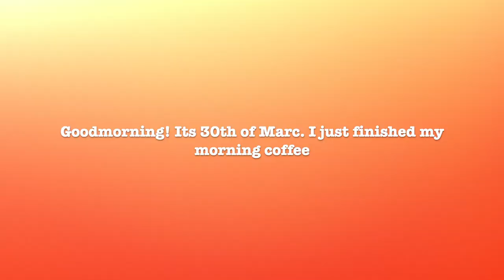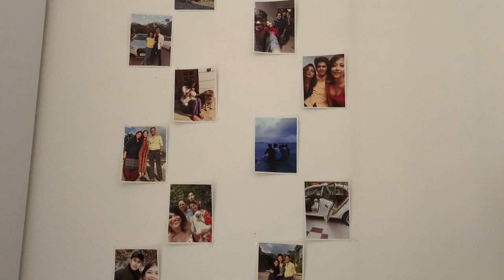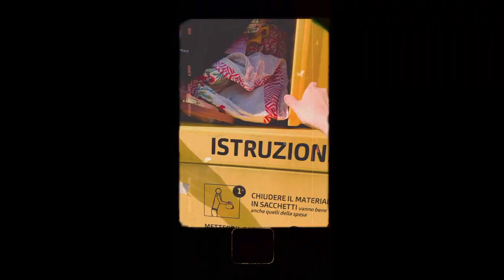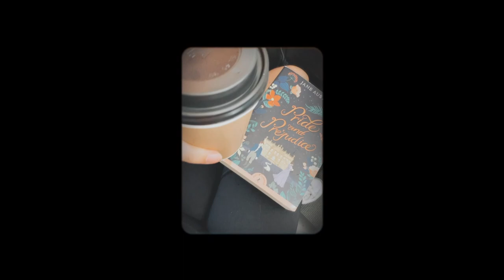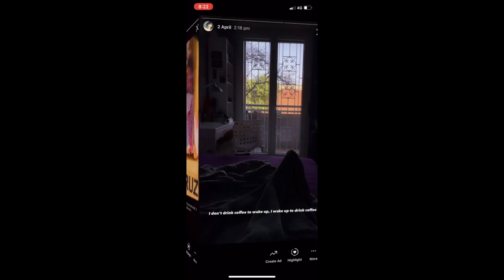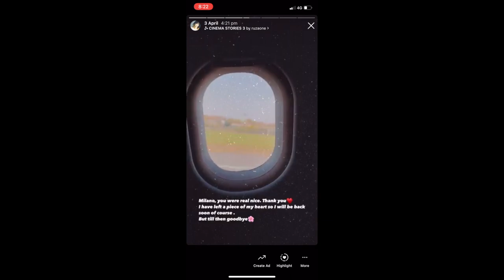Story of a girl who gets attached even to inanimate objects 🙁 - last Milan vlog part 2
Hiiee pumpkin💖 I hope you smile today! Thanks for clicking on this video. I documented my last few days in Milan. I get attached to every little thing so leaving a city is extremely overwhelming for me. This is the last Milan vlog of me as a student. This city has a piece of my heart and I am happy to leave it at that. I hope you enjoy watching it.

Until next time, take care and stay safe! I love you. Legit. Thanks for sticking around

Background music in order, please show some love to these amazing artist